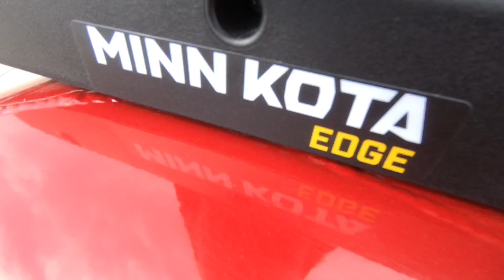2021 Tracker Pro Team 195 TXW!!!